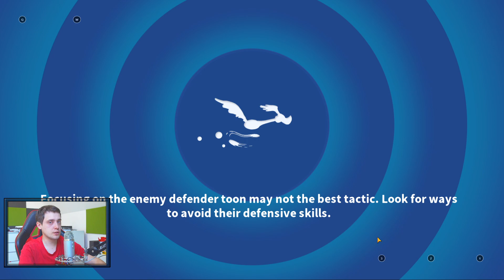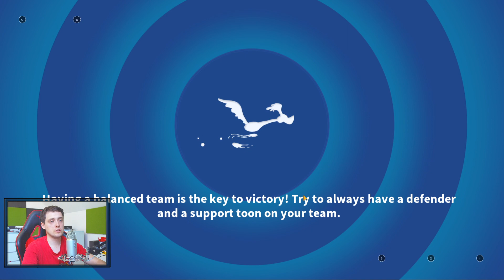W TĘ GRĘ GRAM NAJCZĘŚCIEJ!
Looney Tunes World of Mayhem | Oglądaj i graj ze mną na żywo na TWITCH lub na YT lub na TROVO | FB

🛒 Kupujesz na XKOM? Korzystaj z mojego linku

looney tunes world of mayhem to spoko gra, w którą gram najdłużej. looney tunes world of mayhem po polsku to gra z moim polskim komentarzem. looney tunes world of mayhem pl tylko na moim kanale brottv. looney tunes gra jest najlepsza na świecie. kaczor daffy i królik bugs to najlepsi przyjaciele.

Gry po polsku są dla mnie najlepsze, ponieważ każdy może je zrozumieć. Tworzę gry do oglądania, dla każdego. Prezentuje gry dla chłopców dużych i małych. Gram w Gry dla dzieci dużych i małych, jak i dla dorosłych. Gra w popularne gry ale i te mniej. Lubię grać w gry samochody oraz gry zombie, gry samoloty też są spoko. Graliście w gry kulki? gry na ps4 są naprawdę fajne. Grałeś w gry dla dziewczynek czy nie? Gram tylko w fajne gry. Uwielbiam grać w gry na telefon całymi dniami. na żywo gry prezentuje tutaj brot.

Pewnie każdy z was oglądał bajki pełnometrażowe po polsku prawda? bajki dla dzieci całe filmy są naprawdę spoko. Jak byłem mały oglądałem bajki o superbohaterach oraz bajki kinowe, które są super. Teraz jest dużo bajki edukacyjne dla 3 latka po polsku, które pomogą dziecku.  Czy moje filmy mogą być traktowane jak bajki dla chłopców ? bajki dla 3 latka po polsku były kiedyś na brotkidstv. Szukasz bajki cały film ? Dobrze trafiłeś. children i kids